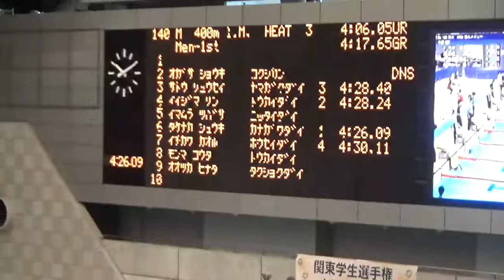佐藤隆成 男子400m個人メドレー 予選 第95回関東学生選手権水泳競技大会